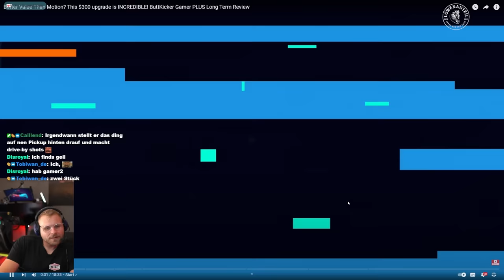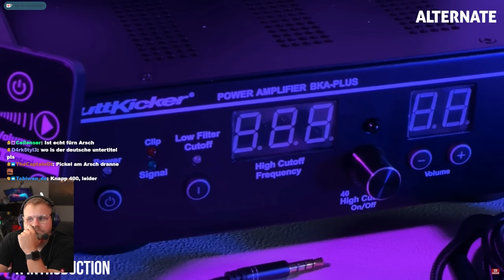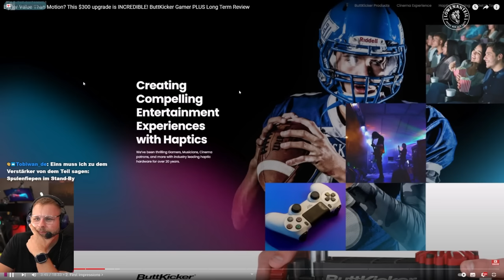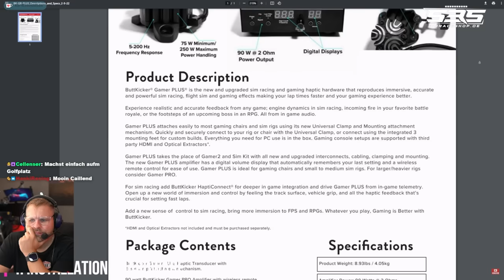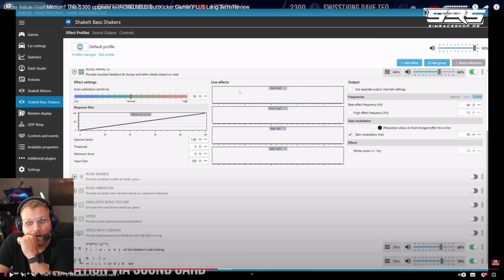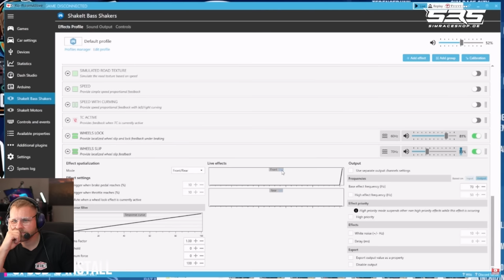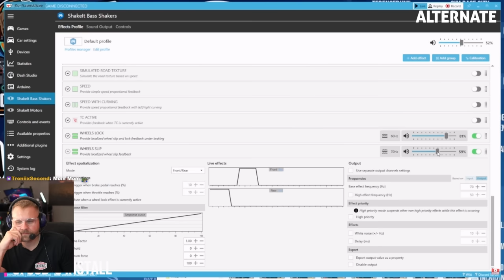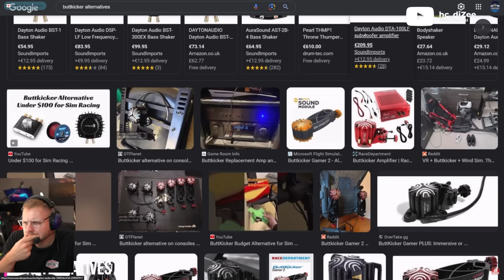Ich brauche einen ButtKicker für mein SIM RIG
**=Reflink